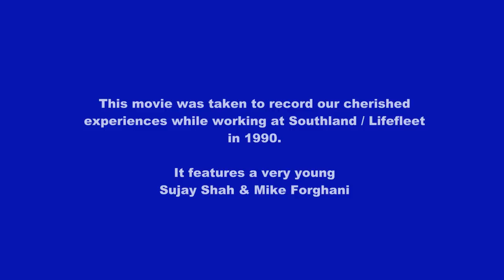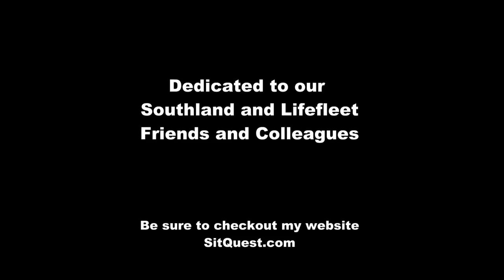My Experience at Southland Ambulance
This is an old movie I put together to remember my cherished experiences with my friends and colleagues at Southland Ambulance. It was a lot of fun, but the pay sucked... Nonetheless for all those Almuni out there, this is dedicated to you.